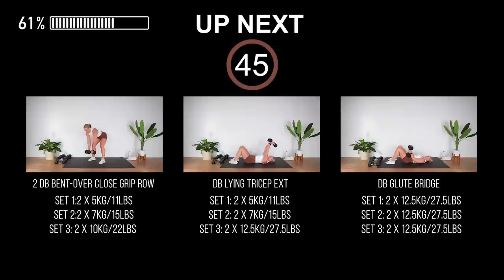Day 7//Full Body Strong & Lean | Lifting Weights Over 40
Press play on this full body strength workout designed to build muscle and tone up your entire body at home.

Complete the supersets of movements for 3 sets as follows:
Set 1:45 secs work/15 secs rest
Set 2:35 secs work/20 secs rest
Set 3:25 secs work/20 secs rest

You’ll need a  variety of dumbbells to complete this workout. I used a set of 5kg/11Lbs, 7kg/17.5Lbs, 10kg/22.5Lbs, 12.5kg/25Lbs dumbbells but you may want to use something lighter or heavier depending on your fitness and strength level.

Tri-set 1
1️⃣Front Squats
2️⃣DB Floor Chest Press
3️⃣DB Sumo Deadlift
Tri-set 2
1️⃣DB Shoulder Press
2️⃣DB Double Pulse Curtsy Lunge
3️⃣Bicep Curl Combo (Close to Wide)
Tri-set 3
1️⃣2 DB Bent-over Close Grip Row
2️⃣Lying Tricep Ext
3️⃣DB Glute Bridge
Tabata Abs
1️⃣DB Scissors
2️⃣Plank Shoulder Taps
*Workout Complete 🔥Burn 185 calories

**Total Calories burned will vary depending on your body composition, workout intensity and also fitness level.

Level up your training with the Garage Fitness Girl App 📲Save 44% when you purchase an Annual Subscription

Sweat in style with my exclusive Garage Fitness Girl merchandise and apparel

Love the workout and want to know how you can say thanks?

For more videos like this muscle building workout for women make sure to hit subscribe and tick the notification bell so you never miss another strength workout at home or resistance training at home
New Videos every: Monday, Wednesday & Friday

MY GO-TO GEAR & FAVOURITE THINGS I USE

CAMERA (Amazon Link)
LENS (Amazon Link)
TRIPOD (Amazon Link)
MICROPHONE (Amazon Link)
STUDIO LIGHTS (Amazon Link)

Penny xo